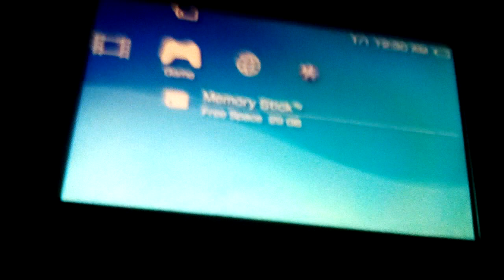GameMaker for PSP Hacked decades later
Running GameMaker 8.1 ..